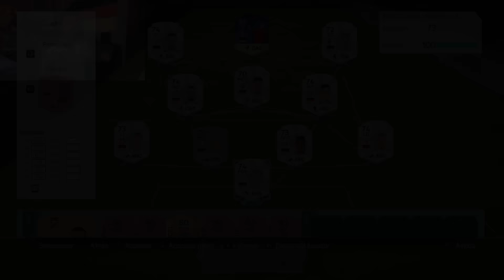VAMOS A HACER HISTORIA | Ep.1 EUROFUT | Javliyo55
►¿CÓMO CONSIGO MIS MONEDAS?

►¿CÓMO COMPRO LAS MONEDAS?

¡COMPRA YA! ✔

► LOS JUEGOS DIGITALES MÁS BARATOS!

►¿ARTÍCULOS GRATIS DE TODO TIPO?

• PS4 GRATIS, XBOX ONE GRATIS, PC GAIMING GRATIS, IPHONE 6 GRATIS, JUEGOS GRATIS

►¡HORARIOS DE LOS DIRECTOS! SABADOS O DOMINGOS

• España ➙ 21:00
• Argentina, Chile, Uruguay ➙ 17:00
•  Venezuela ➙ 15:30
• Colombia, Perú, Ecuador ➙ 15:00
• México ➙ 14:00

• PERISCOPE: Javliyo55 ✔

 • Skype: Javliyo55  ✔

• PS4: javliyo-55 ✔

► PARTICIPANTES EUROFUT (Hora Española)